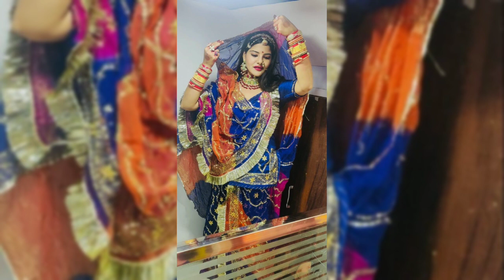राजस्थान की मशहूर पचरंगी राजपूती पोशाक // latest pachrangi rajputi poshak // multicolor poshak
Watch these videos of rajasthani culture -

Hyderabadi jadavi lacha with karan phool || latest Hyderabadi jewellery ideas ||

Online order rajputi poshak

Lakme makeup products

Rajputi nath / bajubandh

Bridal jewellery

Online order rajputi jewellery

Herbal & natural beauty products

Rajasthani chuda

Rajasthani chappal

Rajasthani handmade saree

Lakme makeup products

Rajputi nath / bajubandh

Bridal jewellery

Rajasthani chuda

Rajasthani chappal

Rajasthani handmade saree

This video is only for education purpose, swastik creation is not responsible for buying or selling any items shown in this video.

Bollywood actress jewellery design ideas
latest traditional jewellery design ideas
necklace set for sari Lehenga
indian Jewellery design
choker set for Lehenga
necklace set for sari
choker necklace set
Kundan choker
current jewellery design for Lehenga
new jewellery design for weddig

Rajasthani marwadi, cookingrecipes makeup, 2020, new, trending, latest, how to, breakfast recipes, quick, Bridal, Rajputi, traditional, lehenga, Saree, gotta patti

indian Jewellery design
choker necklace set
Kundan choker
new jewellery design for wedding season
beautiful Jewellery for sari Lehenga